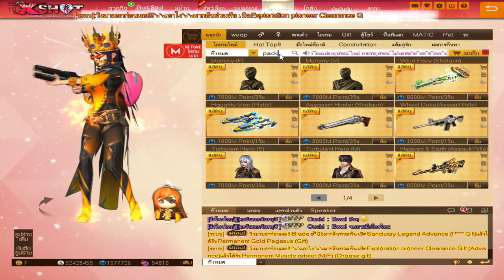XSHOT - เอาเอ็มม่วงที่ GM แจกเป็นแสน มาสุ่มกล่องชุดแรร์ !!!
รับออนเวลาตั้งแต่ 9000 นาที - 20000 นาที ครับ